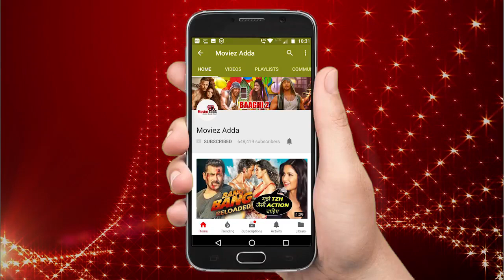VIDEO - Katrina Kaif's HILARIOUS VICTORY DANCE